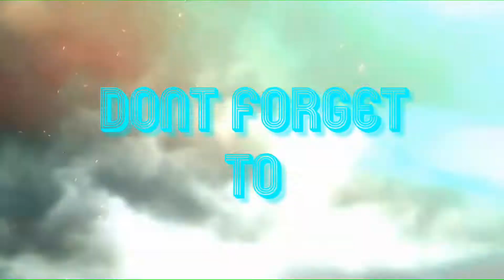PUBG MOBILE HACKER VS HACKER AIMBOT + WALLHACK + SPEED HACK + JUMP HACK | CSK GAMING YT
Instagram name -  csk_gaming_yt

Tamil games live Streaming CSK GAMING YT LIVE ANDROID GAME FUN Game play
Tamil games play Fun and enjoy Fun Pandrom

🔴Tamil games live Streaming PUBG FREEFIRE RUSH-PUSH 🔴CSK GAMING YT LIVE FUN GAME PLAY CSK clan
PUBGM FREEFIRE COD CSK 🔴Tamil games live Streaming PUBGM NEW ERA VERSION | CSK GAMING YT

🔴Tamil Fun games live Streaming Mobile & PC Games | CSK GAMING YT

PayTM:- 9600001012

➤ Please mention your name while donating..

Any one can join

NAME - CSKGAMINGYT

GPU - RDX 2060  8gb
Processor: RYZEN 3RD GEN
Cooler: Cooler Master 550
Ram:16GB
HDD: 1 TB
PSU: 550W Corsair
Monitors: Dell ONE monitor only
Headset: I BALL head set
Keyboard: Gaming Keyboard
Mouse: gaming mouse

It may seem like a small thing to you but I appreciate each and every one of you. All of the feedback and comments
➤ Please help to grow my channel.